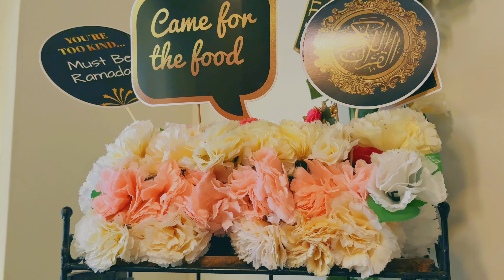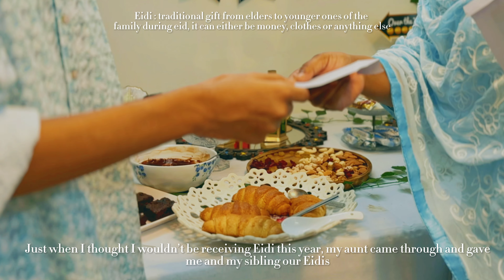Eid vlog 2024🌙 / eid prep & decor, lots of unboxing, snack, baking, outfit ( aesthetic vlog )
Hello everyone, Eid Mubarak 🌙

Here’s my 2024 Eid vlog, apologies for posting late as I was caught up with some family functions and had no time to edit the vlog.

Pixabay.com